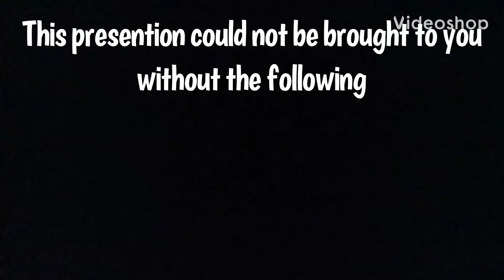Spencer basketball highlights